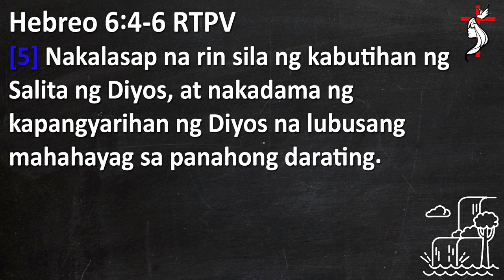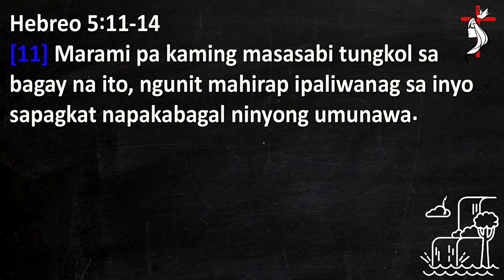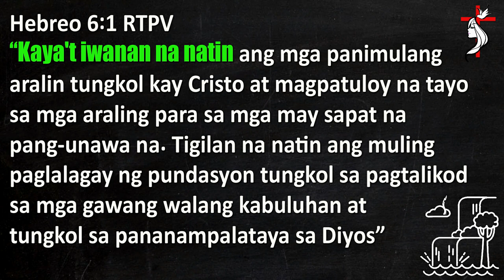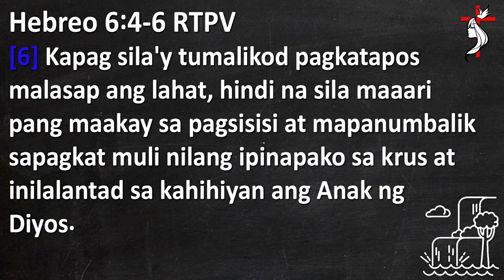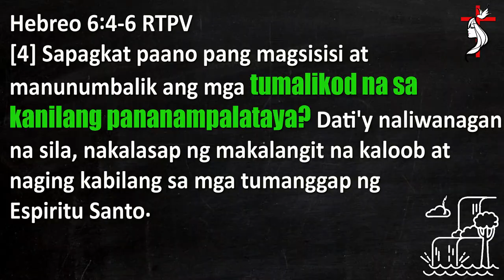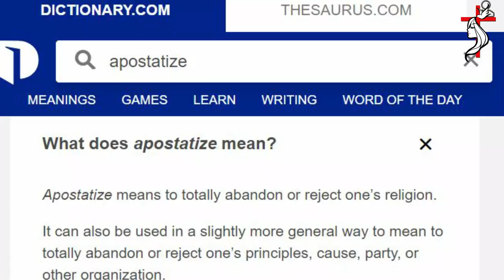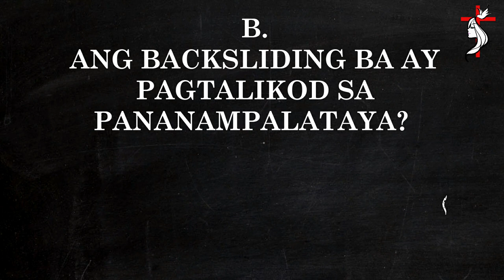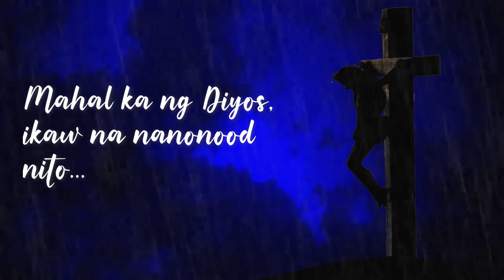BACKSLIDER? POSIBLE BANG MAWALA ANG KALIGTASAN? / HEBREW 6 4-6 Explained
This is only voluntary, not an obligation. Just follow your heart and God's conviction.
Thank you for supporting the propagation of the Gospel. - Edwin C. Francisco